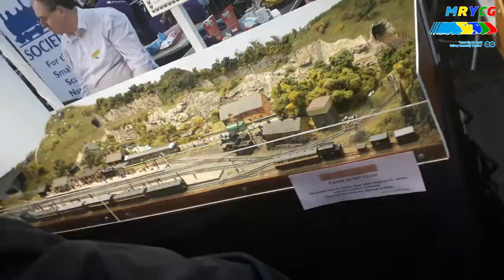Model Rail Scotland - Bricketon - 23/02/2019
Hello,

today we headed up north to Glasgow which is a 3 hour train journey we met so many nice people and we also met barnabus junction and valley brook.

Thanks tuning into this video we hope you all enjoyed

if you are eligible to join please do and support the comunity

Subsrcibe and Also Click The notification Button